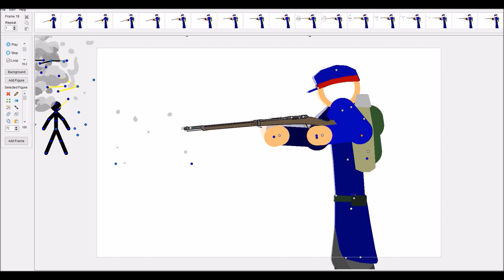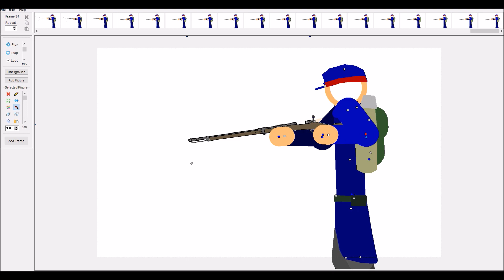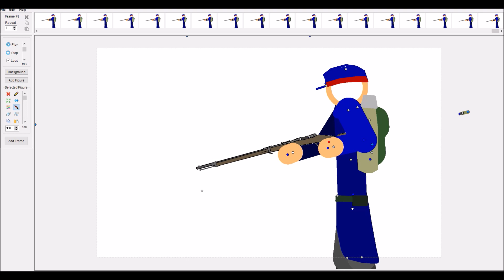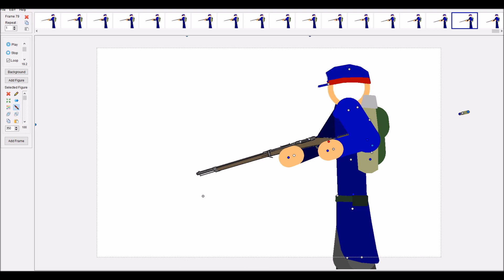Chassepot fire/reload animation timelapse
So... haven't uploaded in a while. Sorry
And don't worry I haven't forgotten the WWII pack, I'm trying to make my packs look different.
From now on I will upload these animations between the packs.